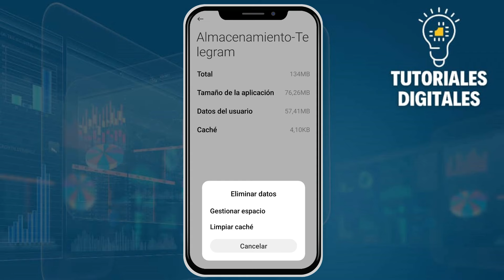Cómo DESCARGAR Vídeos De TELEGRAM Que No Se Guardan Android